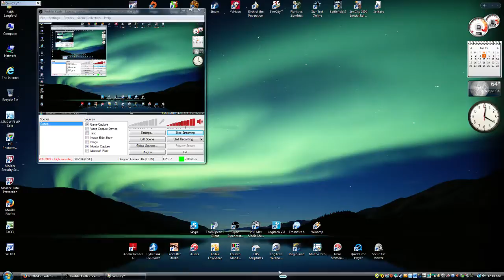The Games I Like To Play - 2 / 2